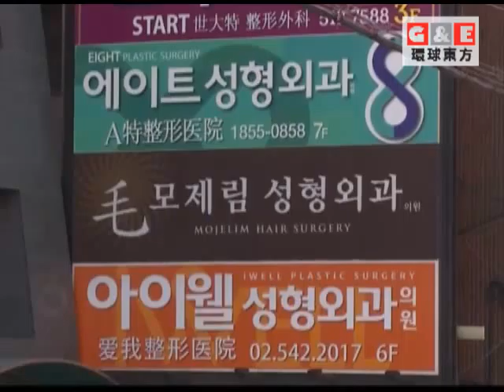中韓自貿協定塵埃落定丨環球視野 環球東方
備受矚目的中韓自貿協定6月1日正式簽署，這是中國迄今為止對外簽署的覆蓋最廣，涉及國別貿易額最大的自由協定。由對中韓雙方已然是一個互利雙贏的協定，實現了利益大體平衡、全面、的目標。